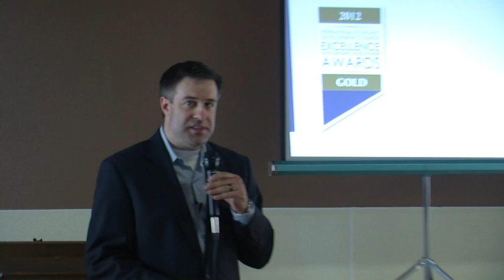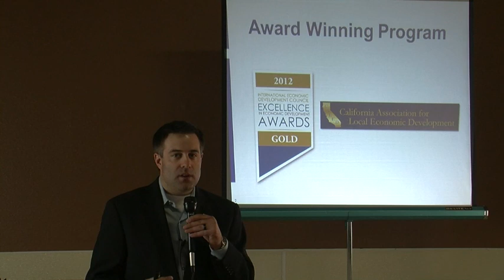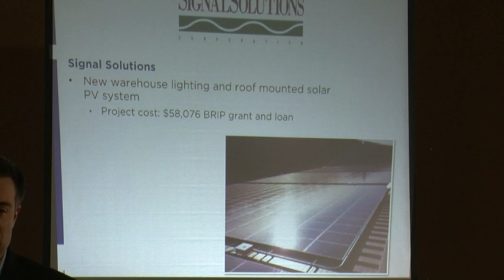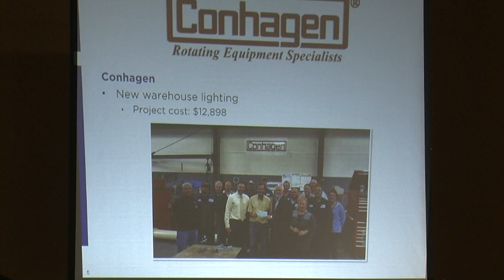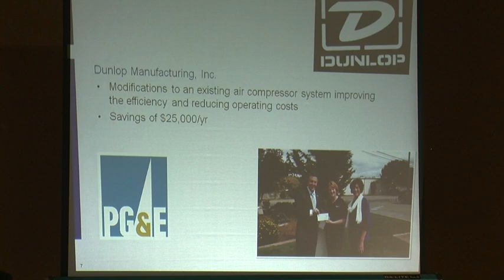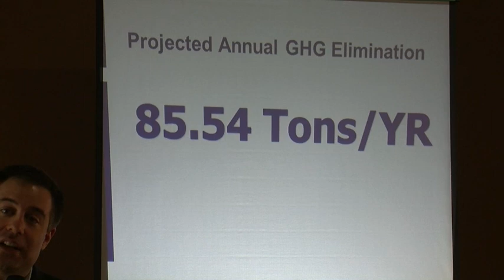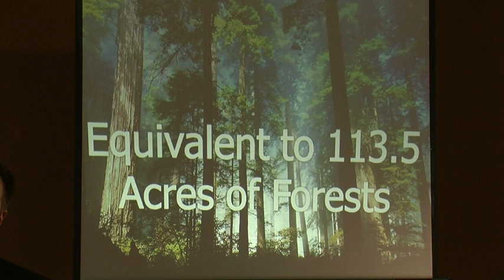Mario Giuliani City of Benicia: Benicia CleanTech Expo 2013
Marion Giuliani, Director of the Office of Economic Development, City of Benicia, California provides an overview of the award winning Business Resource Incentive Program recommended by the Community Sustainability Commission, approved by City Council and funded by the Valero/Good Neighbor Steering Committee Settlement agreement